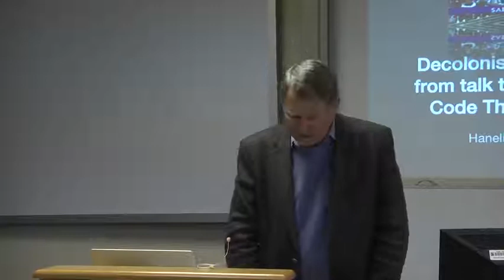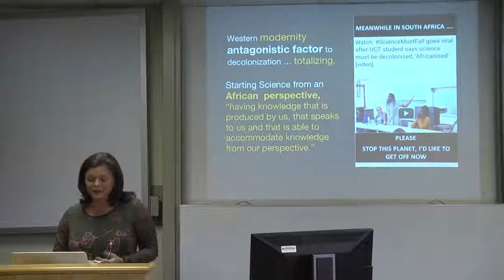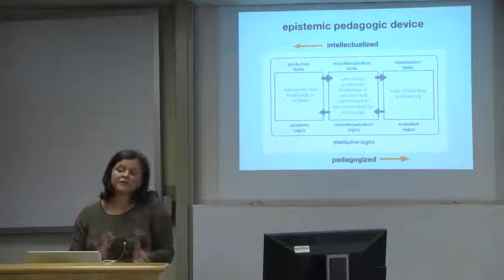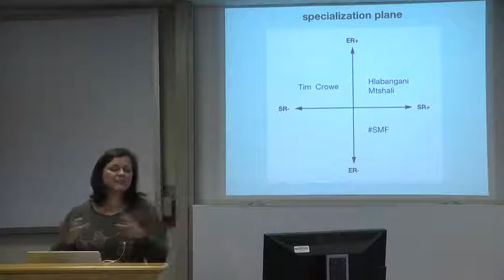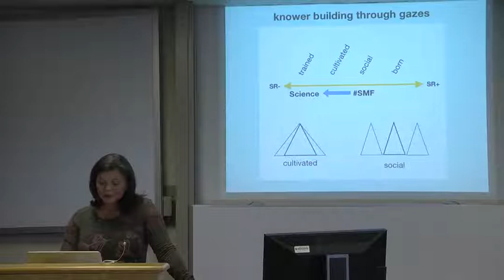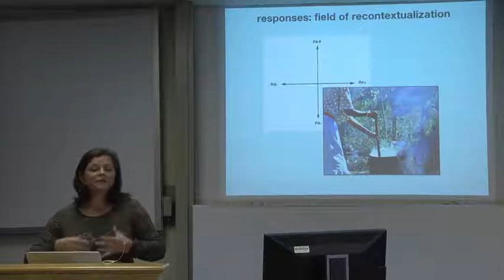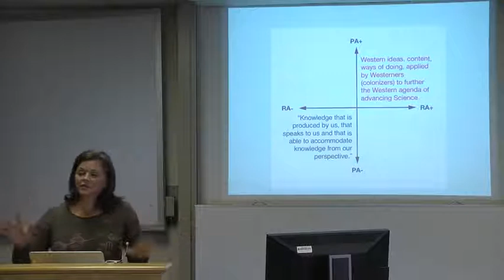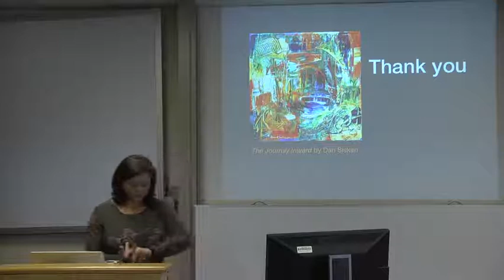Decolonising the Science Curriculum.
from talk to chalk - Using Legitimation Code Theory to find a way forward